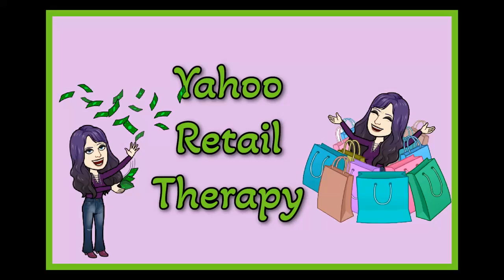A Little Retail Therapy Won't Hurt Anyone!!!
Sandy Clark
                                           Nanaimo, BC
                                              V9R 6X6